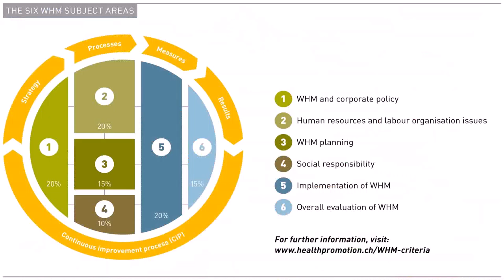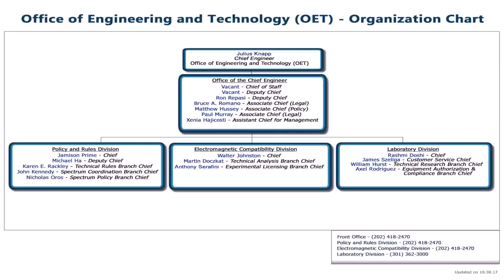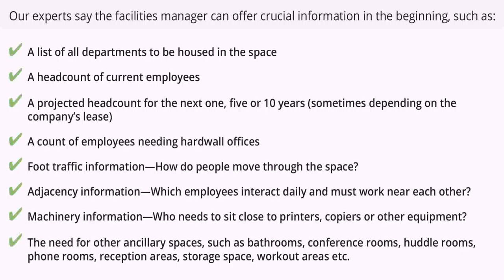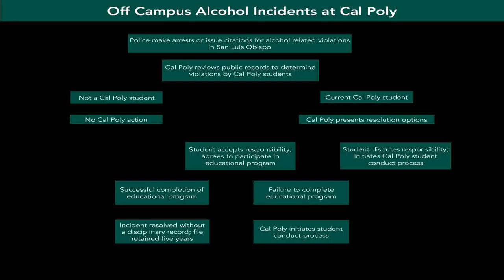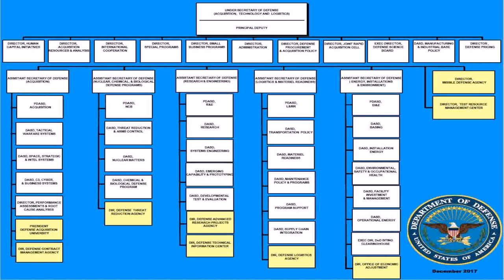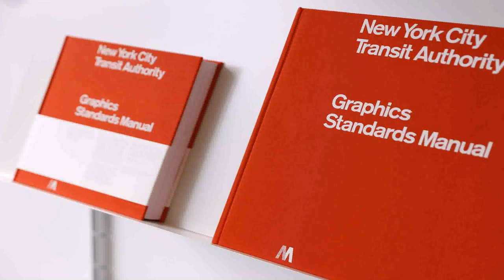Office Space Standards Policy (see description)